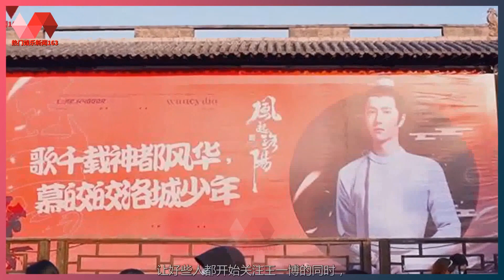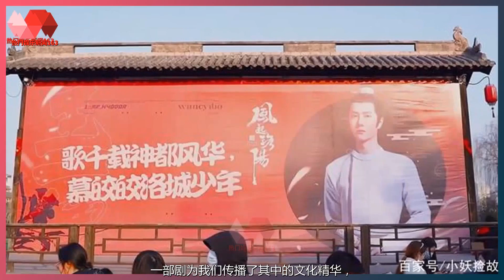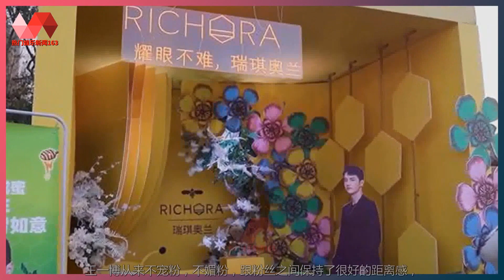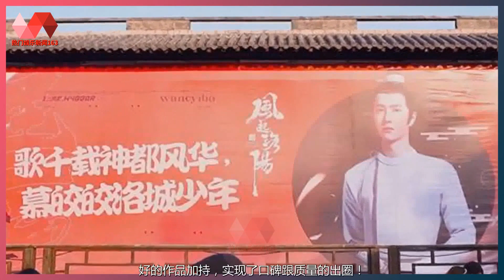王一博的价值密码，让多方实现共赢，成功带火自己家乡. | 王一博 - 热门娱乐新闻163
热门娱乐新闻163 05/01/22: 王一博的价值密码，让多方实现共赢，成功带火自己家乡.